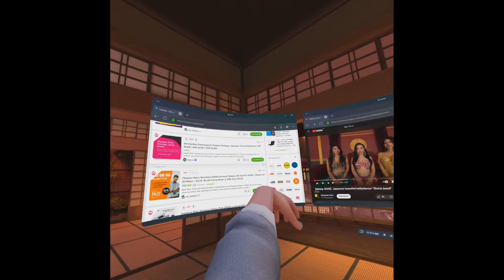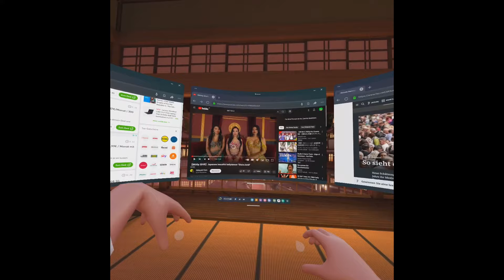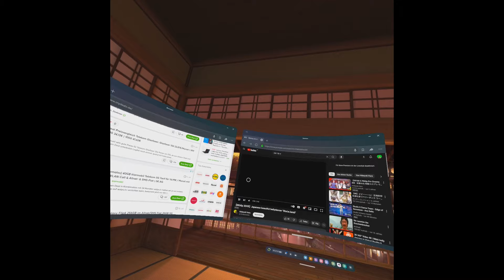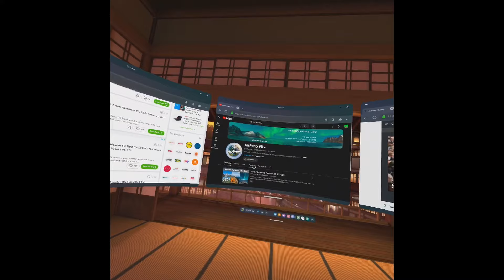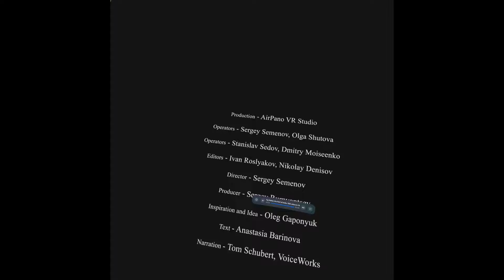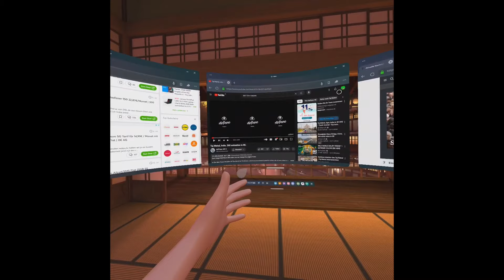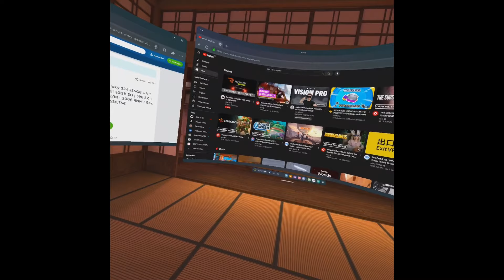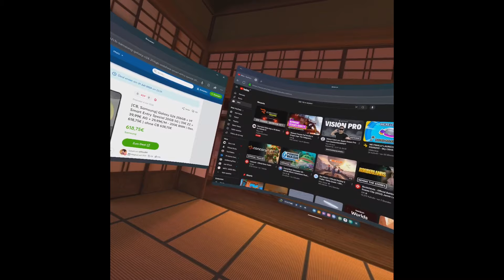DIE FASZINIERENDE GESCHICHTE DER WUNDERLAMPE – Unbedingt anschauen!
👉  EINKAUFEN:
Einsteiger VR-Headset Empfehlung 1:

Einsteiger VR-Headset Empfehlung 2:

Router Empfehlung kaufen

Das für mich beste Headstrap:

Headstrap Empfehlung in €U kaufen:

Headstrap Empfehlung in DE kaufen:

Powerbank für dein VR-Headset kaufen

👉  ZUBEHÖR KAUFEN:
Kauf dir günstige VR Zubehör:

👉  PROBIEREN GEHT ÜBER STUDIEREN:
Du willst wissen, was dieses VR/AR ist? Probiere es selbst aus in Deutschland

👉  SEI DER ERSTE:
Ein Herz für Café Trinker:

👉  MEIN PC SYSTEM:
GPU: NVIDIA GeForce RTX 4090
CPU: AMD Ryzen 9 5950X 16-Core Processor
Arbeitsspeicher: 64 GB RAM
Aktuelle Auflösung 8K, 4K, WQHD, FHD: 4096 x 2160, 3840 x 2160, 3440 x 1440, 2560 x 1440, 1920 x 1080, 175Hz
Betriebssystem: Win11, MacOs, Linux
VR/AR: Varjo Aero, Pimax Crystal, Quest Pro, Quest 3, Pico 4. PSVR2, Rokid Max.

Taucht ein in die magischen Geschichten aus 1001 Nacht! Erlebt faszinierende Erzählungen, atemberaubende Kunst und immersive Shows. Lasst euch verzaubern und genießt das Spektakel!

Technikchegger - Orient Nights